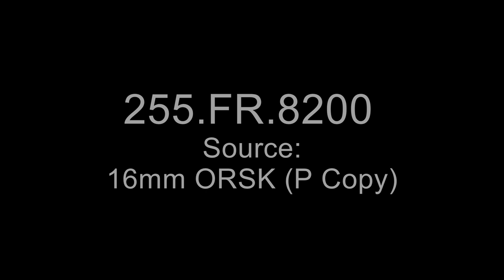MSC (PTL)-Apollo 13 Astronauts Lovell and Haise KC-135 Training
Record Group 255: Records of the National Aeronautics and Space Administration
Series: Moving Images Relating to Documentary Stock Footage , 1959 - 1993

Source: Manned Spacecraft Center (PTL)
Date Recd: 3-2-70
Footage:788
File Roll No:8200
FOREWORD: Astronauts Haise & Lovell, Lunar Module (LM) Mockup, MESA (Module Equipment Stowage Assembly) Tool Carrier, Steriopitcan Camera, Lunar Drill, Lunar Sample Case, Hand Trolley, Lunar Scoop.

Film Scene Listing:
Astronaut Haise in PGA walking toward LM mockup.
Continued action, different angle.
Astronaut Haise walking toward camera.
Astronaut Haise getting off floor and walking toward camera. Astronaut Haise walking back and forth inside aircraft.
Astronaut Haise lying on floor - trying to stand up.
Astronaut Haise standing up.
Continued action.
Astronaut Haise walking toward LM mockup-ingressing hatch. Continued action.
Astronaut Haise egressing LM mockup.
Astronaut Haise deploying Tool Carrier.
Continued action.
Continued action.
Astronaut Haise picking up lunar drill.
Astronaut Haise assembling lunar drill.
Continued action.
Continued action.
Astronaut raise unfolding stand containing rods
Astronaut Haise placing stand on floor-walking back and picking up lunar drill.
Astronaut Haise placing lunar drill on rod.
Astronaut Haise removing item and handing it to technician-then placing lunar drill on rod.
Astronaut Haise operating lunar drill.
Continued action.
Continued action.
Continued action.
Continued action.
Astronaut Haise removing thermal blanket from MESA package. Astronaut Haise working at MESA.
Continued action.
Continued action.
Astronaut Haise deploying camera stand.
Astronaut Haise removing camera from MESA.
Astronaut Haise mounting camera on stand.
Astronaut Haise walking with camera and stand.
Astronaut Haise working at MESA.
Astronaut Haise working with steriopitcan camera.
Astronaut Haise walking with steriopitcan camera.
Continued action.
Astronaut Haise holding steriopitcan camera at the MESA.
Astronaut Haise placing lunar sample case on MESA rack.
Astronaut Haise opening lunar sample case.
Astronaut Lovell scooping up dirt-placing it in bag held by technician.
Continued action.
Continued action.
Astronaut Lovell scooping up dirt.
Astronaut Lovell holding lunar scoop.
Astronaut Lovell scooping dirt.
Astronaut Lovell at MESA.
Astronaut Lovell holding steriopitcan camera.
Astronaut Lovell removing camera from MESA.
Astronaut Lovell placing camera on stand-then picks up camera and stand.
Astronaut Lovell lowering MESA rack.
Continued action.
Astronaut Lovell working with lunar sample case.
Astronaut Lovell using hand trolley to return lunar sample case to the LM.
Continued action.
Astronaut Lovell running back and forth inside aircraft. Astronaut Lovell running and falling.
Astronaut Lovell walking.
Continued action.
Astronaut Lovell picking object off floor.
Astronaut Lovell walking.
Astronaut Lovell getting off floor-then falling.
Astronaut Lovell getting up from floor.
Astronaut Lovell climbing ladder to LM and ingressing hatch. Continued action.
Continued action.
Astronaut Lovell egressing hatch.
Astronaut Lovell ingressing hatch.
Astronaut Lovell walking to MESA.
Astronaut Lovell unfolding thermal blanket.
END OF ROLL.